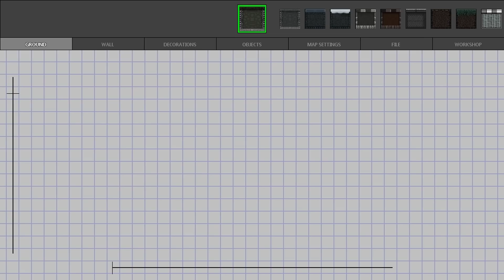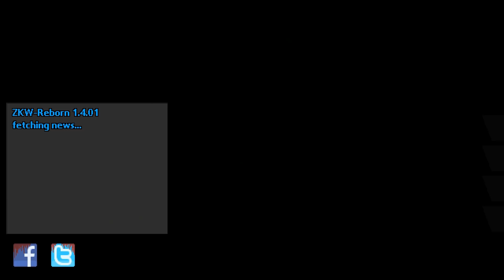СНИ - Zombie Kill of the Week - Reborn - Для Любителей ЗОМБИ!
Игра про Зомби Zombie Kill of the Week - Reborn